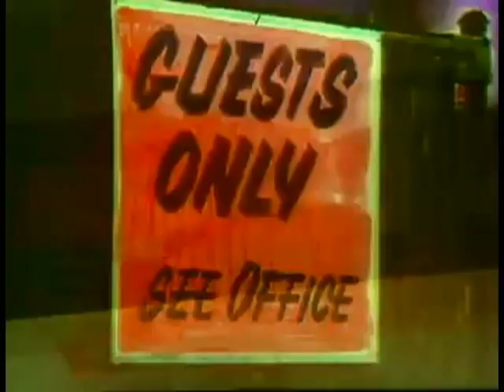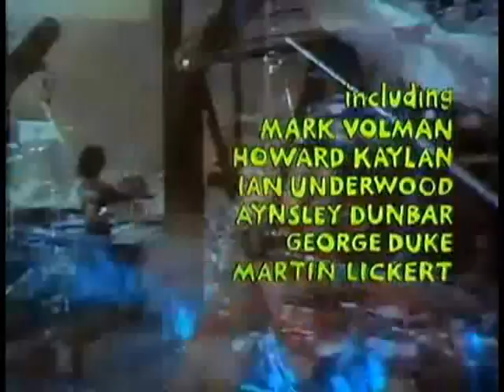200 Motels Movie Trailer Frank Zappa Ringo Starr Mothers of Invention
Here's an upgraded version of the freaky trailer.